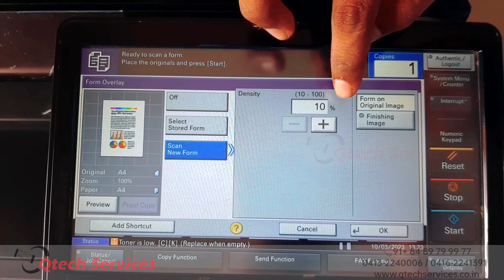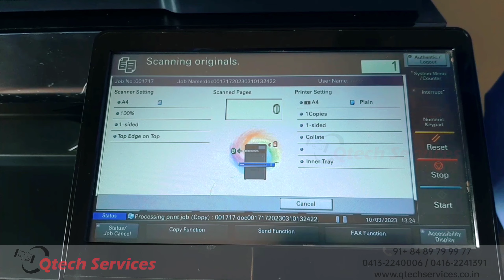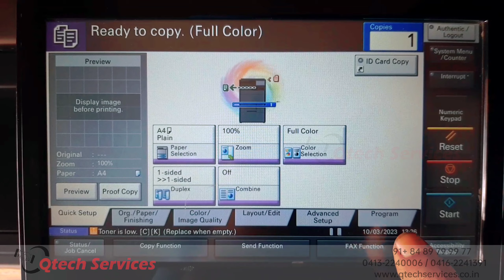How to Print Your Aadhar Card on Kyocera Taskalfa 2553ci / 2554ci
We hope this video very useful to you.  In this video we showing how to set lengthy Aadhar card copy program in kyocera Taskafa 2553ci and 2554ci  color Multi Function Devices
printer, copier, scanner

Qtech services is your number one source for all Kyocera, Riso & Epson Branded printers, Copiers, Scanner, and multifunction printers.